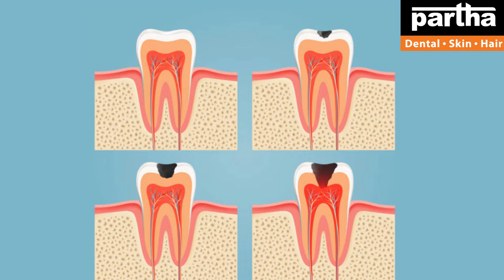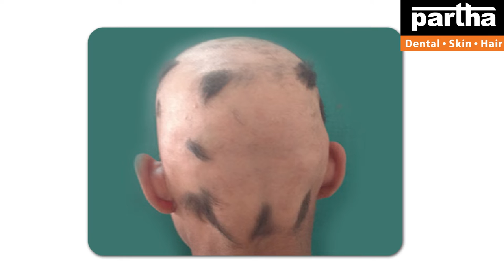Dr Kalpana | Dental & Hair Problems with Treatment Solutions | Nirmal Clinic